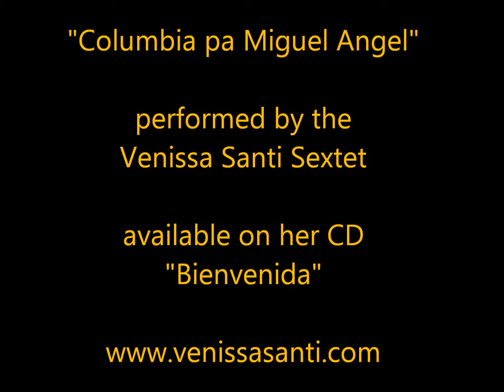Venissa Santi_Columbia pa Miguel Angel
Philadelphia-based Cuban American singer and songwriter Venissa Santi and her Sextet create musical magic with this traditional song.  This is from her award-winning debut CD "Bienvenida" where she blends standards, folkloric songs, and original compositions with global influences that range from Billie Holiday to Celia Cruz.

The Venissa Santi Sextet appears at Yoshi's Oakland on Thursday July 5th at 8PM.